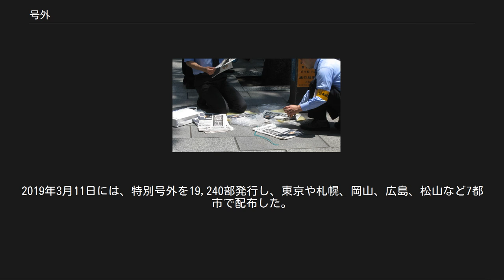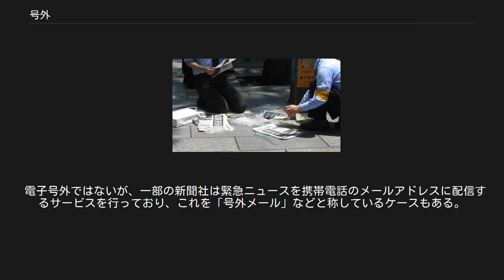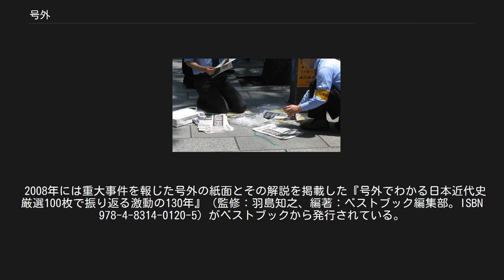号外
街頭配布の準備中（2010年6月2日、鳩山由紀夫内閣総理大臣の辞意表明時の号外） 号外（ごうがい、newspaper extra）とは、突発的な事件、事故、災害やスポーツの試合結果など、世間の関心度が高いと判断されるニュースを逸早く伝えるために、街頭で販売または配布される新聞である。
 その性質上、発行は不定期でしかも突如編集および発行するものであり、日本では通常無料配布である。
 本項では主に日本での号外に関する概観を記述する。
 新聞は通常、発刊の度に通し番号が付番されるが（例えば╳╳年╳╳╳番など）、号外の場合は緊急特別の発刊であるため、「発刊番号の対象外」であるとされ、このため「号外」と呼ばれる。
本紙では発刊番号が記載されている欄などには「号外」と記載される。
 号外発行の判断は、新聞社により異なる。
このため、ある社が号外を出したニュースであっても、別の社は出さないということは当然にしばしば起こることである。
ニュースの内容は一般に国家的な関心事が多いが、地方紙においてはその発行地域に関わるニュース（例えば全国高等学校野球選手権大会の県代表決定など）に際して発行されることもある。
 やや緊急性が薄いと思われるようなニュースであっても、例えば新聞の発行地域における重大な施設等の開設・改廃時などに号外が出されることがある。
大阪府における例をいくつか挙げると、1994年9月4日の関西国際空港開港、2003年10月7日のなんばパークス開業、2008年4月9日のくいだおれ閉店発表などがある。
 号外の紙面は縮刷版には収録されないことが多い。
大事件等に際して発行されるので発行当時の世相を伝える貴重な歴史資料でもあるが、入手・閲覧の困難性と発行部数の稀少性があるため、収集の対象ともなっている。
号外の紙面を収録した書籍については縮刷版を参照。
 非常に稀だが、誤報で出される事もある。
産経新聞電子版では、2011年7月7日の「江沢民元中国総書記死去」、2013年10月10日の「村上春樹、ノーベル文学賞受賞」と2回にわたり誤報で号外が出された。
後者に関しては、予定稿の誤掲載であるとされる。
 スポーツ大会で試合の結果を速報で伝えるために号外が発行されることがある。
例として、FIFAワールドカップ（2002年大会・2006年大会・2010年大会）で朝日新聞が各試合ごとに発行した「速報号外」の紙面は、後に『ワールドカップ速報号外集』として縮刷版が発行されている。
 2016年リオデジャネイロオリンピックと2018年平昌オリンピックで朝日新聞が各試合ごとに発行した号外の紙面は、後にそれぞれ『Rio 朝日新聞号外集 2016』『朝日新聞号外集 2018 平昌』として縮刷版が発行された（こちらは非売品）。
また、2018年平昌オリンピックに関連して読売新聞が発行した『平昌2018冬季オリンピック報道ダイジェスト ピョンチャンの輝き』にも号外が収録されている。
朝日スポーツキッズは、2004年以後柏レイソルのホーム日立台での試合結果を「速報号外」として発行しており、年ごとに『速報号外集』として縮刷版も発行されている。
また関連して、北海道・宮城県・関東・愛知県・京阪神・広島県・福岡県では、NPB所属の地元プロ野球チームが優勝した場合に、地元の日刊紙やスポーツ紙が『特別版』などとして県都都心部などでの配布に限られるが号外を発行している。
この場合はそこに至るまでの結果等を踏まえて記事本文以外のページを予め作成しておき、優勝決定後記事・写真を入力して直ちに印刷する。
 ごく稀ではあるが、1日に複数回号外が発行されることもある。
2001年12月1日にはスポーツニッポンで愛子内親王の誕生と2002 FIFAワールドカップ組み合わせ決定の2度号外が発行された。
 社名入りの腕章をはめた「号外班」と呼ばれる配布員が、主要な駅前や繁華街など人出の多い場所で、号外が出たことを告知しながら、希望する人達に配布するスタイルが一般的である。
号外班は、新聞社の社員や関連会社の社員、系列の新聞販売店の店員で構成され、主要駅前等以外の場所では新聞販売店が自店の担当区域内で配ることもある。
発行が夕刊配達時と重なった場合は販売店の応援を頼めないため社員で配るしかなく、1976年9月9日夕方の毛沢東死去時の号外では総務の社員まで駆り出して配った社もあったという。
 かつては受け取るまで内容が分からないように裏返しで配布されたといわれるが、近年は通常そのような配り方はされていない。
 電子的な情報伝達手段...